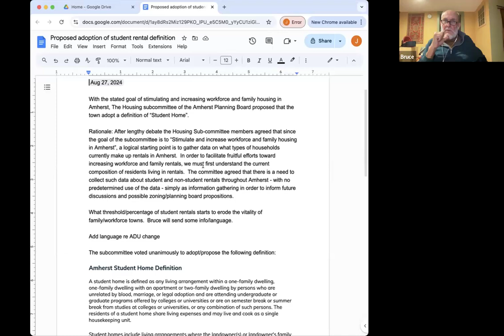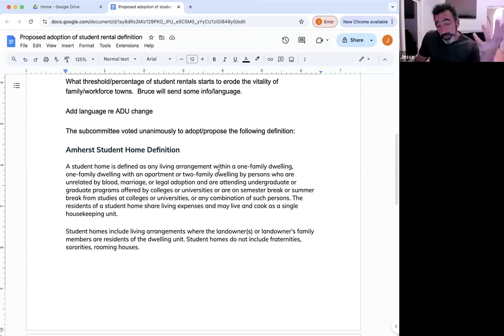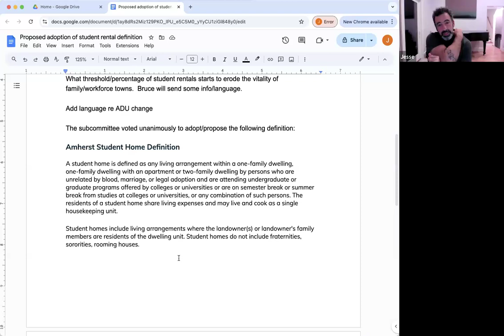Housing Subcommittee of the Planning Board Sep 25, 2024